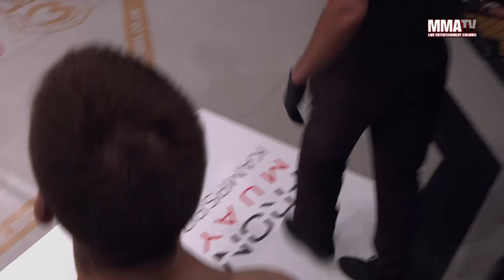Cage Warriors Academy South East - Kneil vs Morotti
CWA South East, Saturday 7th April 2018,  Colchester, Essex